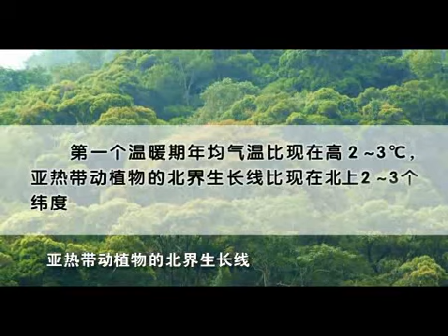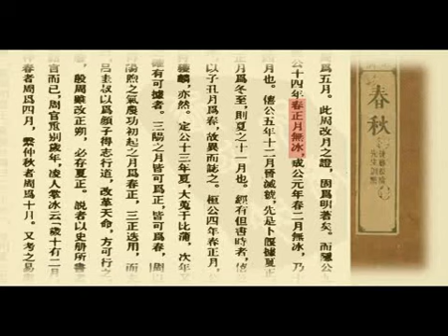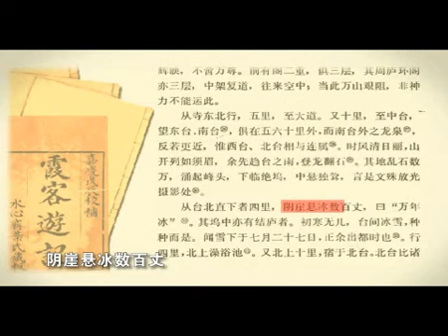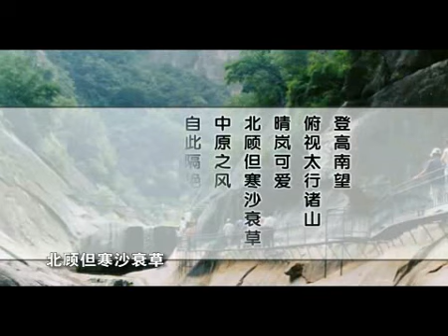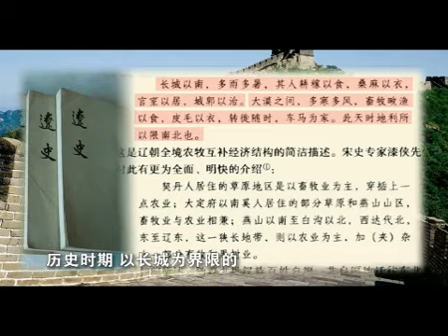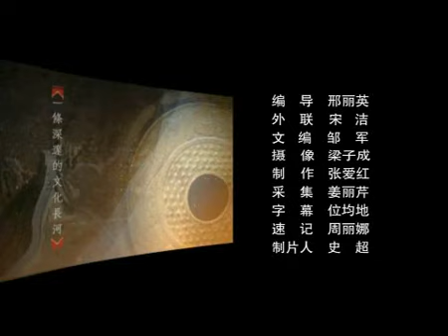易學族 SR_1302 天道與人事十講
授時:全59集/授課學校：蘇州大學